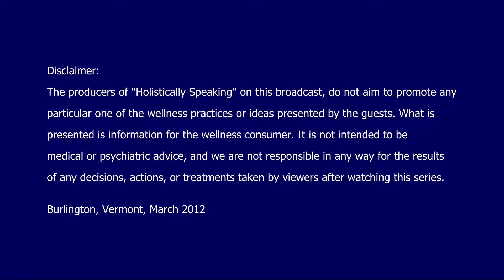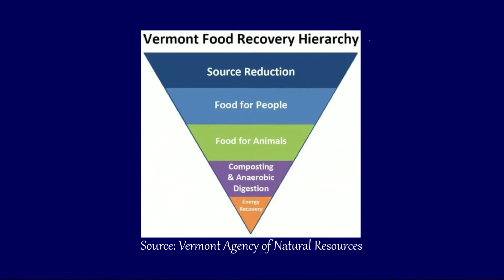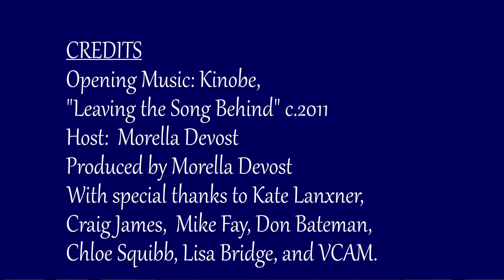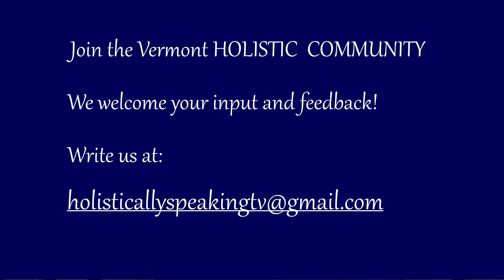Compost: Healthy Food & Healthy Planet with Jen Baer